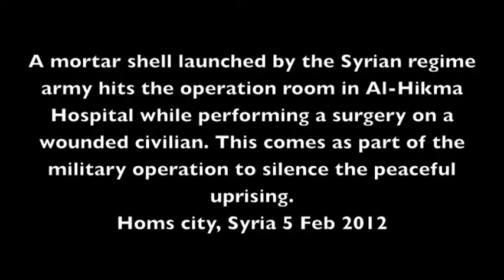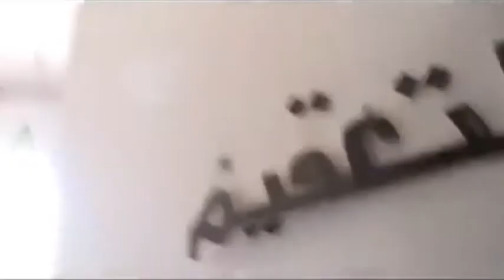Homs city, Syria: A hospital shelled by the regime army using mortar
Homs city, Syria: Al-Hikma Hospital in Al-Ensha'at area shelled by the Syrian regime army using mortar shells. This comes as part of the regime military operation against civilians to suppress the public uprising in the country. This event took place on 5 Feb 2012.

Please spread this video and let the world see the reality in Syria.

Or, follow @UgaritEnglish on Twitter.